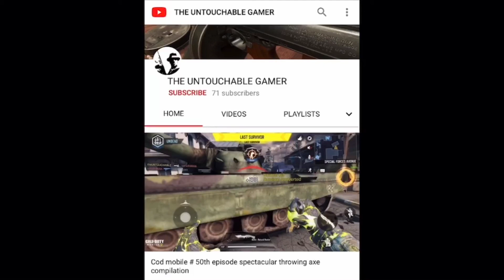Video vault time # 7 wot blitz small TD with big plans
Im tiny box Tim basically